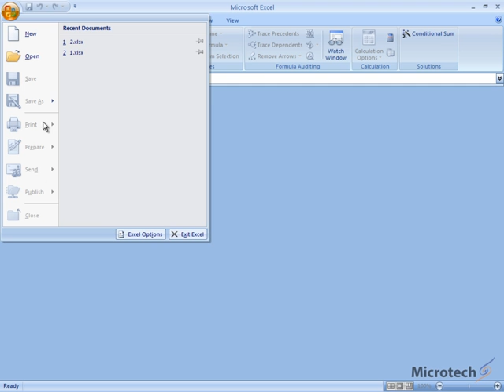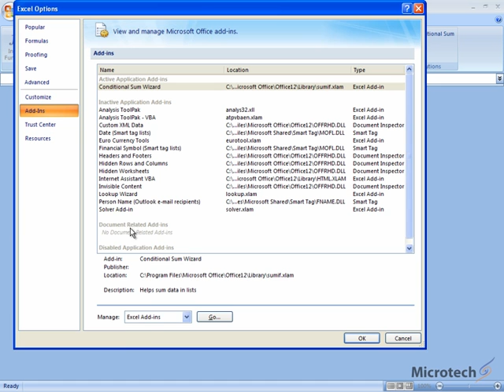24 - تخنیک های اکسل Lookup Wizard - فارموله های برنامه اکسل - استاد ح